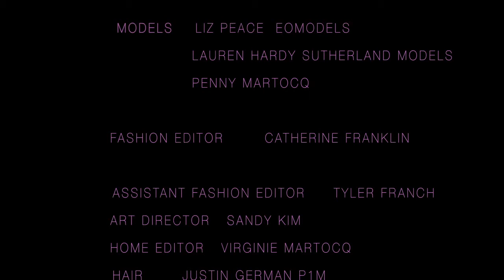Behind the scenes of our holiday 2012 fashion feature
Watch as our team puts together a sparkling holiday style story.